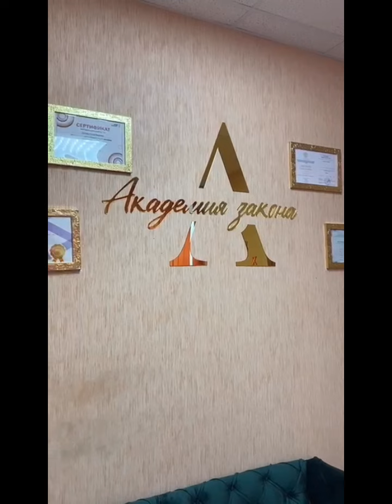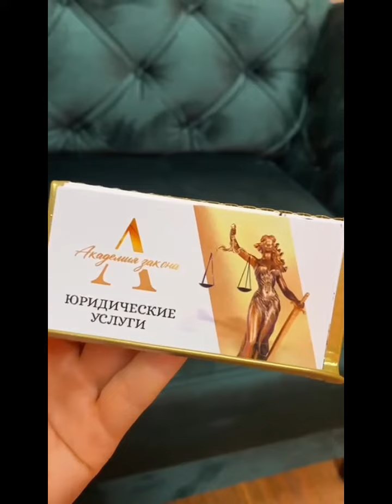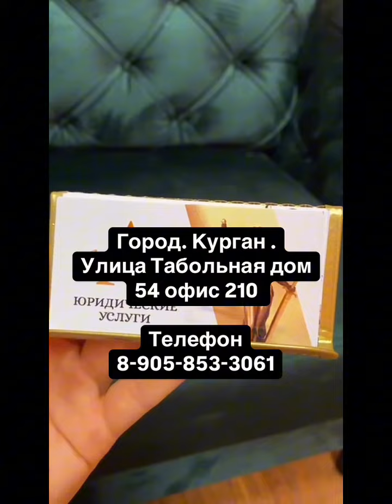Вся информация на видео!